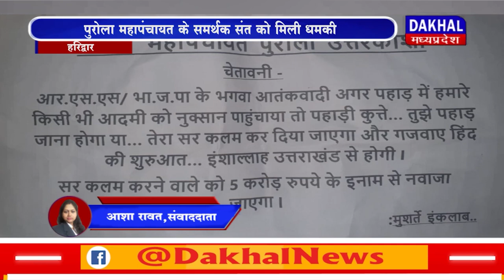DAKHAL NEWS पुरोला महापंचायत के समर्थक संत को मिली धमकी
पुरोला महापंचायत के समर्थक संत को मिली धमकी
 धमकी मिलने से संत समाज हुआ काफी आक्रोशित